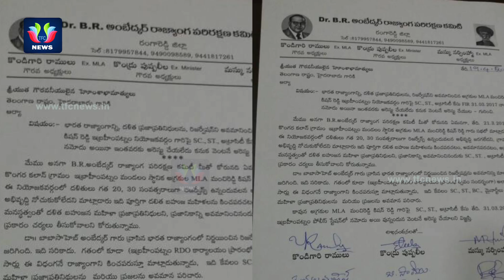మంచిరెడ్డి కిషన్ రెడ్డి ని వెంటనే అరెస్ట్ చేయాలని రాజ్యాంగ పరి రక్షక కమిటీ హోంమంత్రి కి వినతిపత్రం